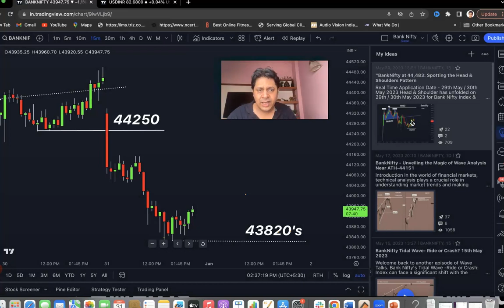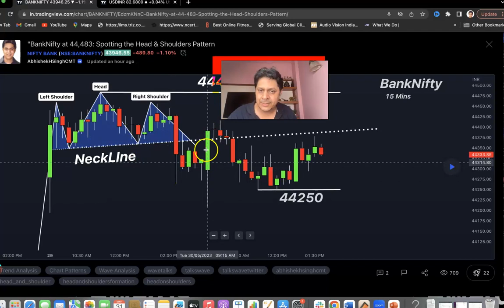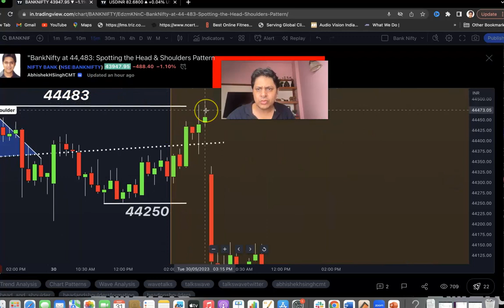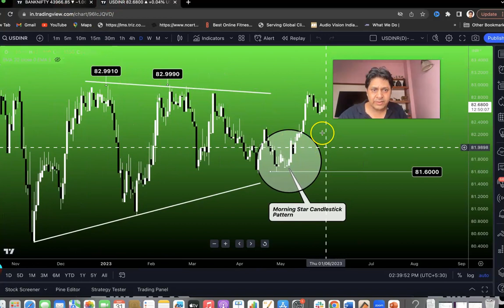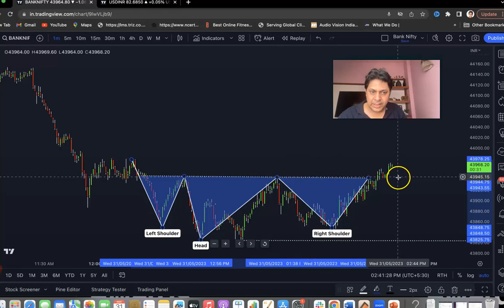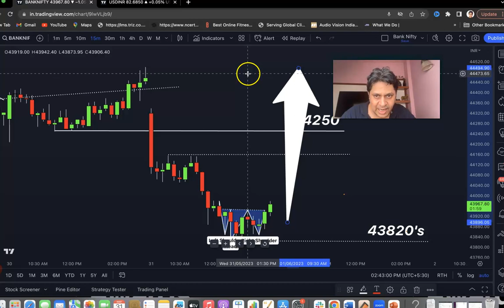What is Bank Nifty's Double-Headed Monster Telling Us?(31st May 2023) Explosive Moves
Welcome to WaveTalks (wave talks), your ultimate destination for insightful content on the Indian stock market. As an avid trader and passionate learner, I, Abhishek, bring you in-depth discussions on wave analysis and the powerful Elliott Wave Theory. Join me as we explore various trading strategies, including the fascinating world of wedge pattern trading.
Bank Nifty Playlist ( Connecting The Waves)
Timeline
00:00 - WaveTalks Intro Video
00:12 - Intro
02:53 - usd inr discussion
03:37- Bank Nifty Discussion - Double Headed Monster

How to trade the banknifty with wave theory.
How to trade banknifty: The wave theory real market application explained
Wave theory application explained with banknifty data
usdinr
wave talks
elliott wave theory hindi
nifty elliott wave theory
bank nifty